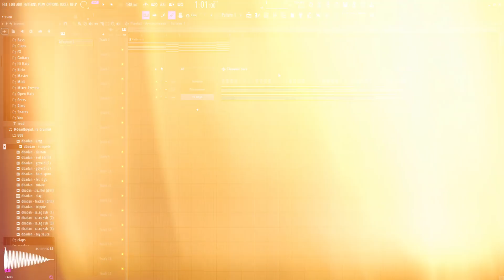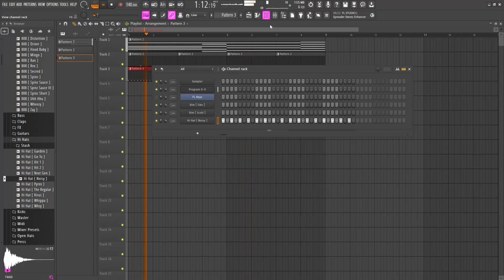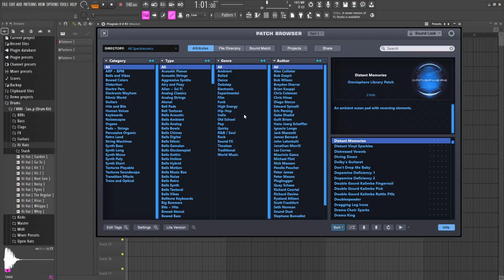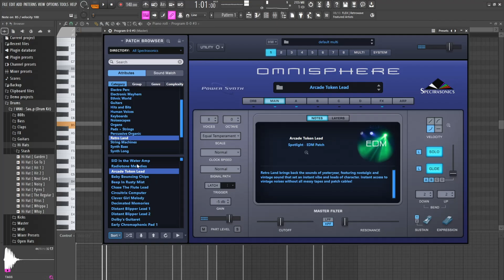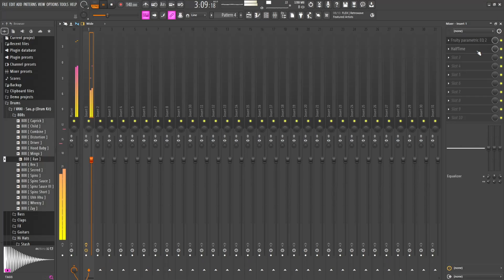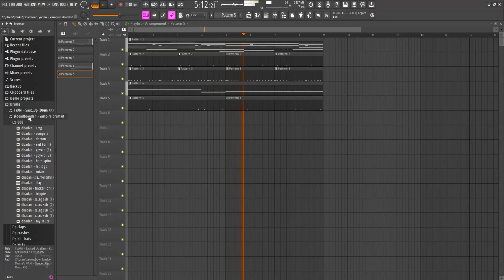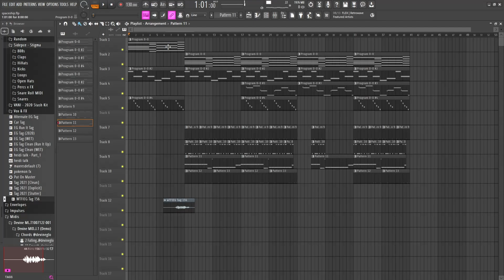HOW TO MAKE A SAHBABII BEAT FROM SCRATCH! - Sahbabii Type Beat Tutorial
Sahbabii Ambient Type Beat Tutorial FL Studio 21